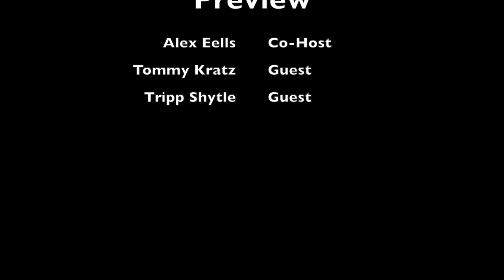Baseball Full Podcast